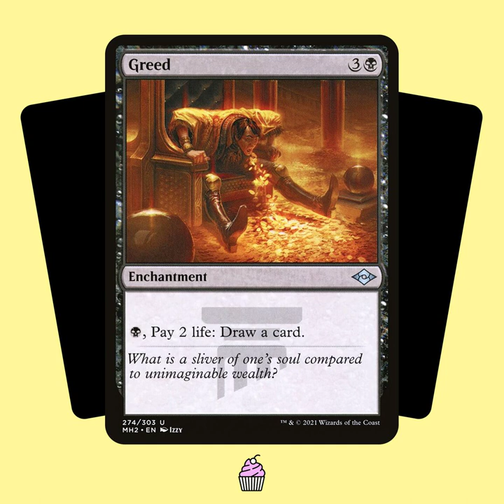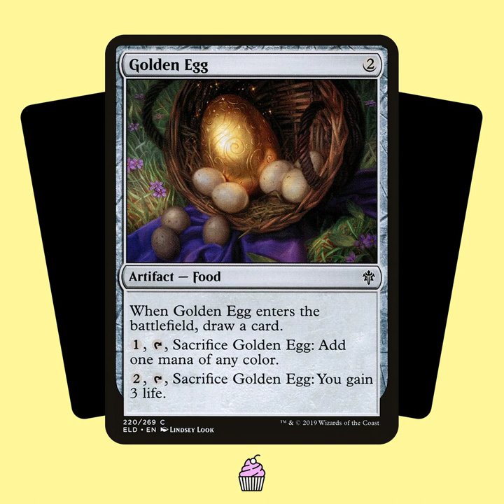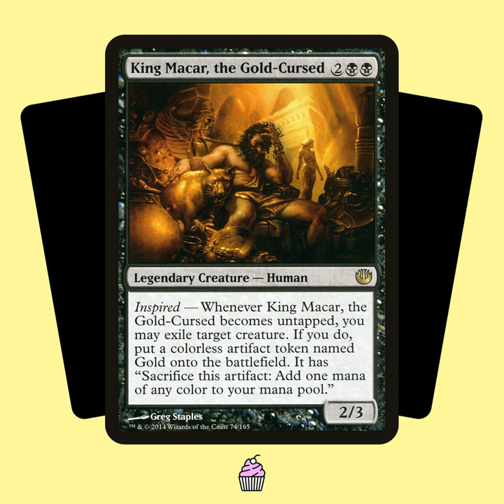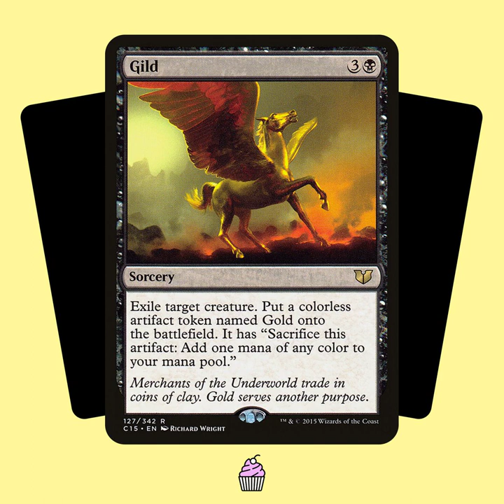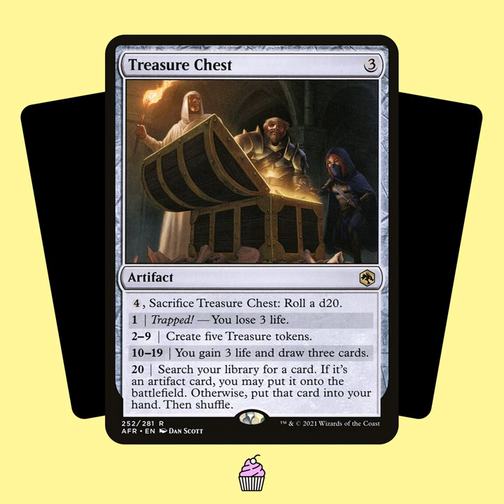TSTY028: Budget Magic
Alles wird teurer – auch unser liebstes Sammelkartenspiel zieht die Preise an. Wie man auch mit wenig Geld viel Spielspaß bekommen hat, darum geht's in dieser Folge. Ob digitale oder "in echt", ob Draft oder Commander, wir haben für Euch unsere Lieblingstipps gesammelt um Magic zu spielen und trotzdem noch Geld fürs Essen übrig zu haben. Hört rein und schreibt uns gerne, wie ihr Geld spart beim Magic-Spielen. Wir freuen uns auf Eure Kommentare.

Chapters:
00:00:00 Intro und Begrüßung
00:02:11 Vorspeise: Pokal-Nachrichten
00:13:12 Hauptspeise: Budget Magic
00:14:29 - Preiswerte Spielformate
00:32:37 - Digitale Spielformen
00:45:03 - Combat Tricks
01:10:42 - Nachspeise: D&D auf Deutsch